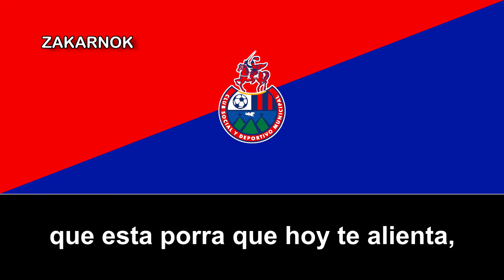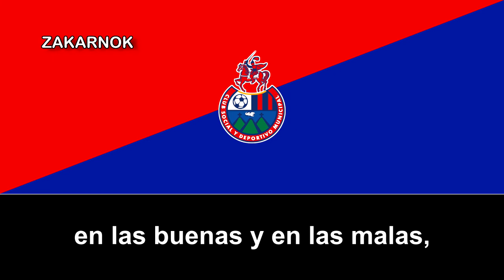Himno del CSD Municipal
El Club Social y Deportivo Municipal, conocido comúnmente como "CSD Municipal" o los "Rojos del Municipal" es un club de fútbol de la Ciudad de Guatemala. Fue fundado el 17 de mayo de 1936 y actualmente compite en la Liga Nacional de Guatemala. Juega sus partidos de local en el Estadio Manuel Felipe Carrera.

Los colores que identifican al club son el rojo y el azul, utilizados poco después de su fundación.

Es el equipo más ganador junto a Comunicaciones en cuanto a todo tipo de copas en Guatemala se refiere, habiendo ganado 31 Ligas, 11 torneos de Copa, 5 Copas Campeón de Campeones, 2 Copas Fraternidad Centroamericana, 2 Copa Interclubes de la Uncaf y 1 Copa de Campeones de la Concacaf, para un total de 52 títulos.

También conocido por ser el club con las mejores fuerzas básicas del país, al formar a grandes futbolistas para el balompié guatemalteco.

Las épocas más relevantes en la historia del club se pueden resumir en 3 etapas acompañadas de importantes éxitos y gloria.

La primera fue en el período 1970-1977 cuando se obtuvieron 4 torneos de Liga, 2 torneos de Fraternidad Centroamericana, 1 Campeón de Campeones y se convirtió en el primer equipo guatemalteco que ganó un torneo de la Copa de Campeones de la Concacaf, que sucedió en el año 1974 y también disputó la Copa Interamericana ante el Independiente de Avellaneda que hasta ahora ha sido la única participación intercontinental de un equipo guatemalteco en toda la historia.

La segunda etapa muy importante es el resurgimiento en el período 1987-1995 cuando Municipal logra 5 títulos de liga, incluyendo dentro de ellos el primer tricampeonato de la historia de la Institución, acompañado de 1 título de Copa y 1 de Campeón de Campeones y, a su vez, llega a 2 cuadrangulares finales de Copa de Campeones de Concacaf, estando muy cerca de ganar las mismas, alcanzando un tercer y segundo lugar respectivamente.

La tercera etapa y la más importante, es el período 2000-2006 cuando ya se jugaban torneos cortos y se obtienen 10 campeonatos de Liga Nacional, 2 torneos de Uncaf y 2 torneos de Copa para un total de 14 títulos en un periodo de 7 años. Una cantidad de títulos nunca alcanzados por ningún otro equipo en Centroamérica.